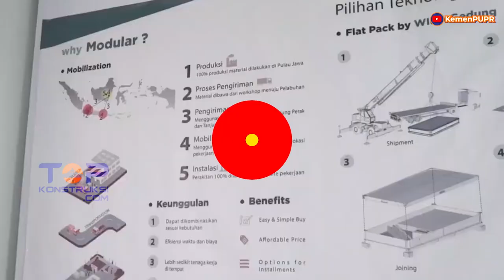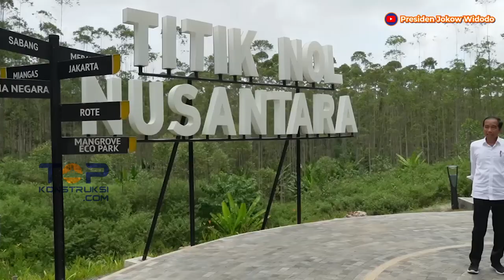Proyek IKN Terkini : 22 Tower Rusun Pekerja Siap Dihuni, Didukung FASKES, 100 Investor Minat Masuk!